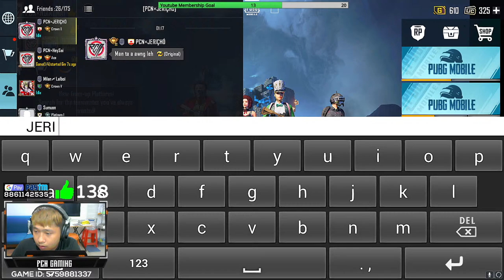PCN with RESPAWN GAMING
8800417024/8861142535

My Phone: One Plus 7 Pro

My Gear:
Processor: Ryzen 7 3700x
Mobo: Aorus B450 Pro wifi
RAM: Corsair Vengence 32GB 3200MhZ RGB Pro
Graphic Card: GTX 1060 6GB
Case: NZXT H510 Elite
Cooler: NZXT Kraken 62
Monitor: 40" VU Television
2nd Monitor: 22" 75Hz Full HD
Headphone: Audio Technica M20

ANN THU VE VUA!!!